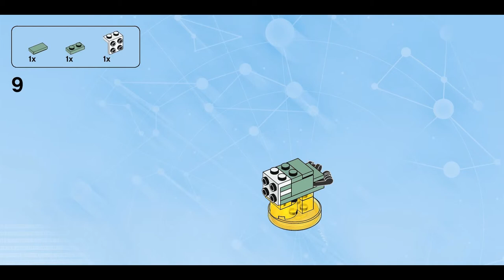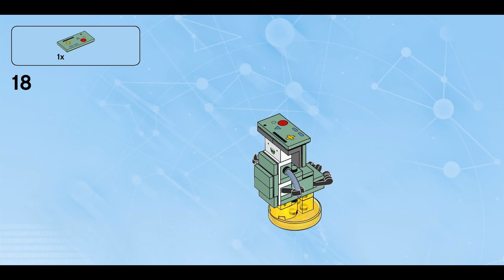SNAKEMO (how to build) | LEGO Dimensions 71246